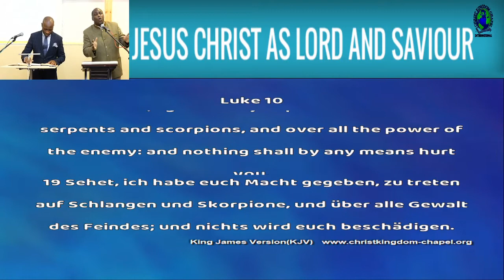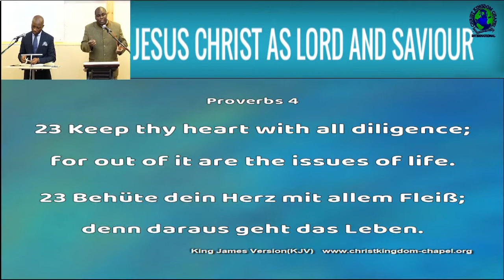Treasures of the heart Extract| Schätze des Herzens Ausschnitt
O generation of vipers, how can ye, being evil, speak good things? for out of the abundance of the heart the mouth speaketh.
Proverbs 4: 23
Keep thy heart with all diligence; for out of it are the issues of life.
Hebrews 2:1
Therefore we ought to give the more earnest heed to the things which we have heard, lest at any time we should let them slip.